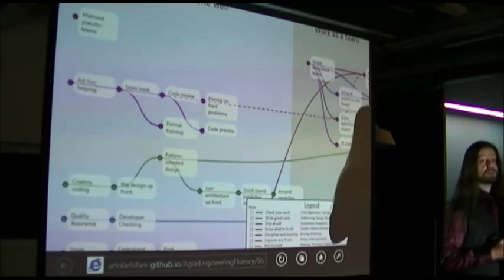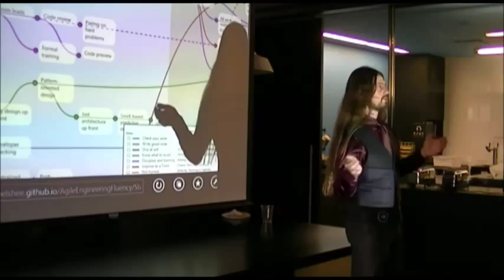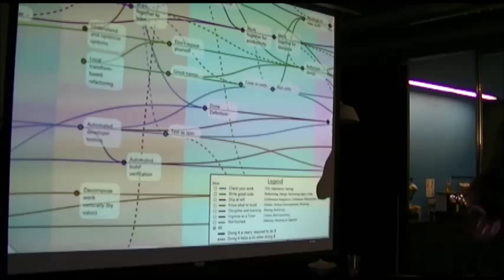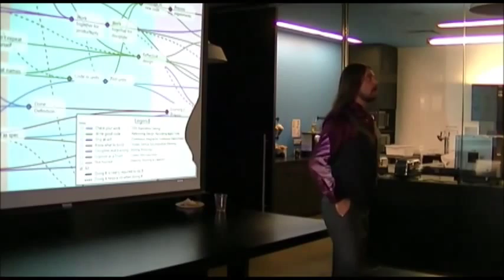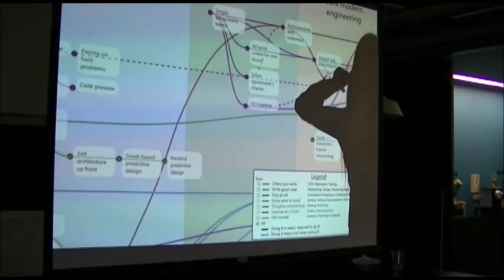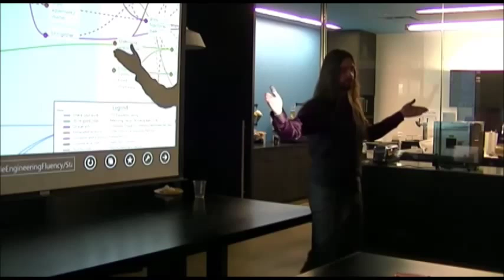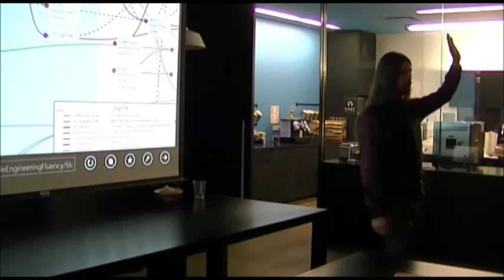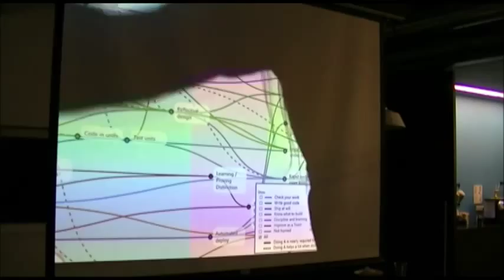Technical Excellence w/ Arlo Belshee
Seattle Software Craftsmanship welcomes Arlo Belshee as we discuss some of the things that make software and developers great.

Filmed Thursday May 22, 2014 at the Seattle Getty Images office.